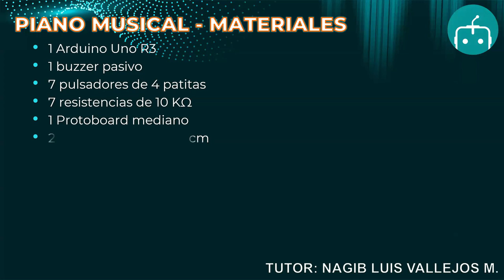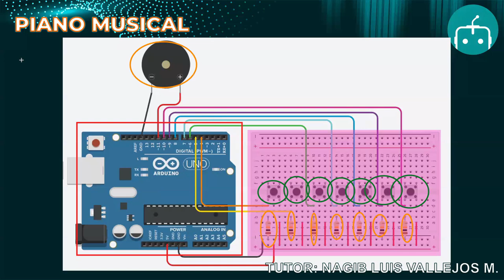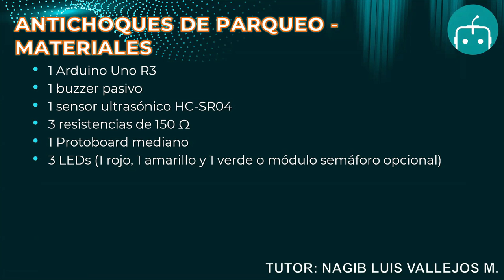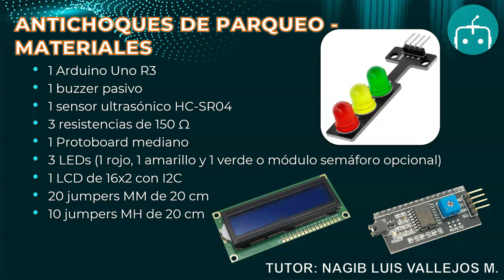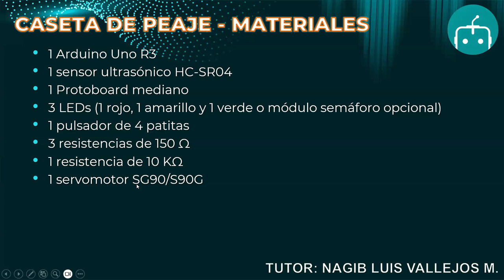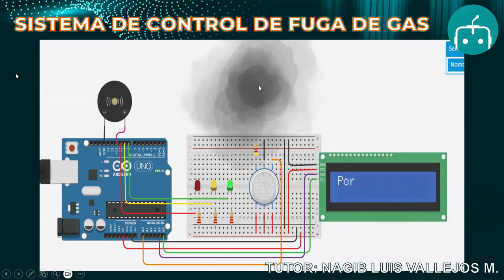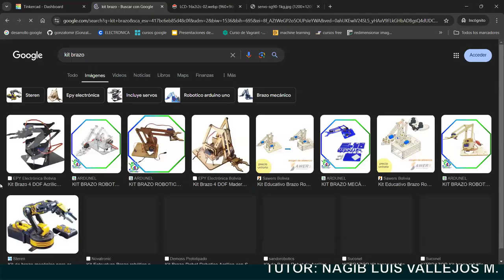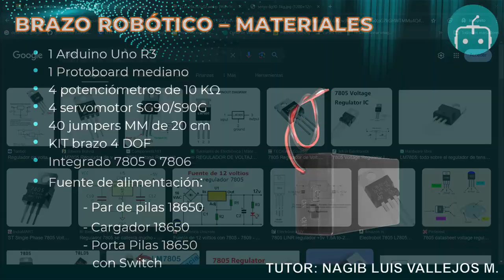Vistazo de proyectos y materiales detallados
Mediante el presente video, te detallamos los componentes necesarios para llevar el presente curso adelante y realizamos una explicación detallada de lo que realizaremos en cada proyecto.
Recuerda que NO necesitas conocimientos previos para llevar el curso adelante.

Si estas interesado en un proyecto en específico, puedes dar clic en la línea de tiempo al proyecto de tu interés:
00:00:15 Piano musical
00:04:42 Sistema anti choques de parqueo
00:11:30 Caseta de peaje
00:16:28 Sistema de control de fuga de gas
00:19:45 Brazo robótico con 4 grados de libertad